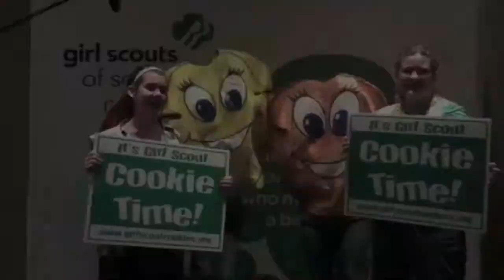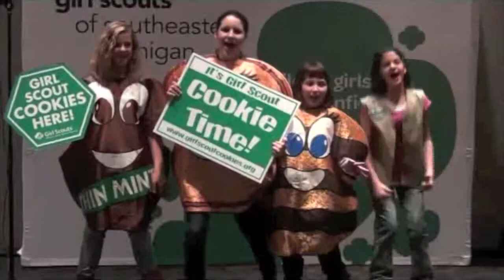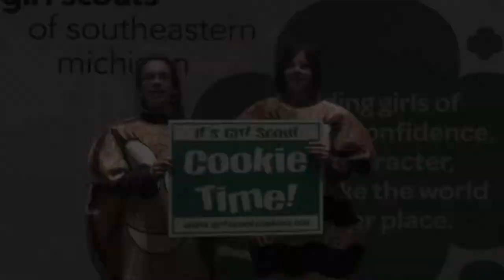Cookie College Commercials